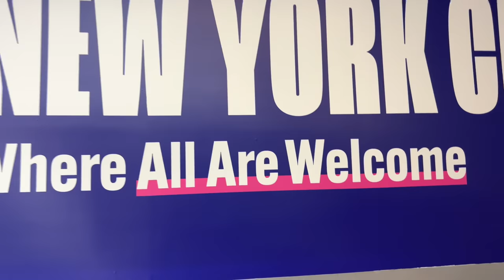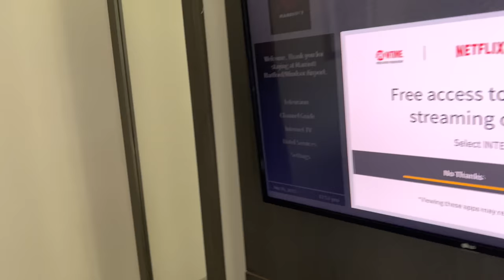Jahvillani - [New York & Hartford] Vlog 1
Jahvillani & The Wildside Tours Hartford With Hits After Hits ,Ladies Leaving Asking For More‼️